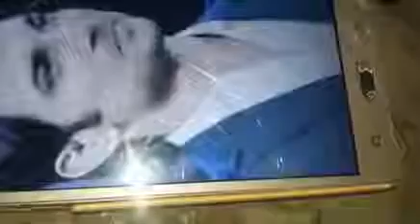short shortvideo Sushant sing ka dog😢😢😢😢 sushantsinghrajput #...